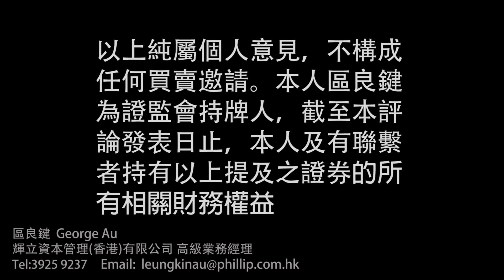大市快將見頂?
區良鍵 - 高級業務經理
輝立證券(香港)有限公司